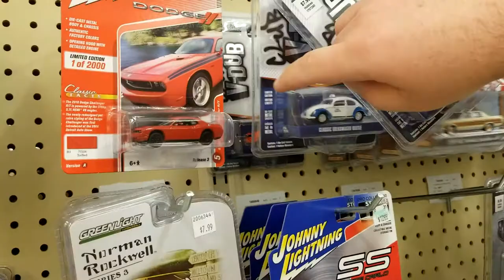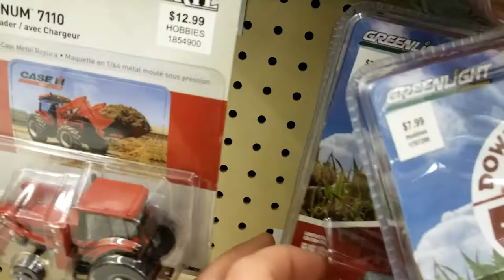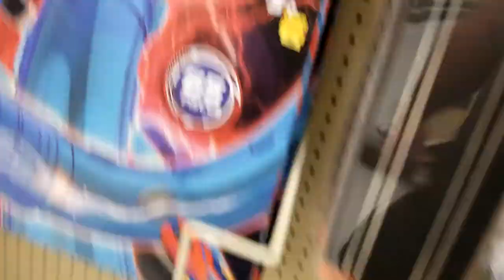LevelMDiecast Saturday Hunt VLOG - 5BeLOW Coming in Clutch!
Not the best haul vid due to peg content but its difficult. Still covering what is out there and what I am finding. Hotwheels H case at Walmart, Micro Machines Series 3 haulers at Target but its all about 5BeLOW. Coming in clutch with Matchbox mix 3 AND that Bugatti Micro Machines set!